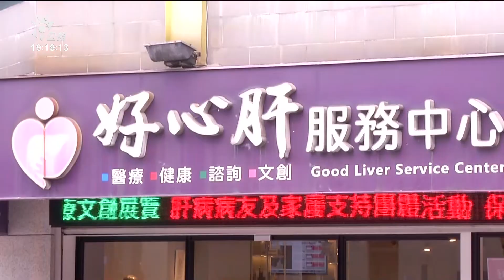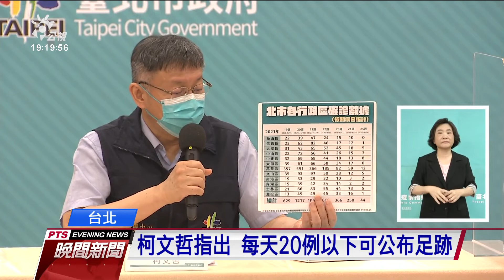北市府市長室駐警確診 與柯無接觸、匡列同事PCR採檢皆陰性｜20210625 公視晚間新聞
台北市今天新增20例確診，北市府證實市長辦公室外的駐衛警確診，但強調個案與市長柯文哲沒有直接接觸，市府也匡列10名人員，目前PCR採檢都是陰性。另外，備受爭議的好心肝打疫苗事件，政風處完成調查報告，但有議員想看報告，卻被限時間和場地，副市長黃珊珊表示，看秘密資料的時間是議會規範，若有意見要跟議長協商。